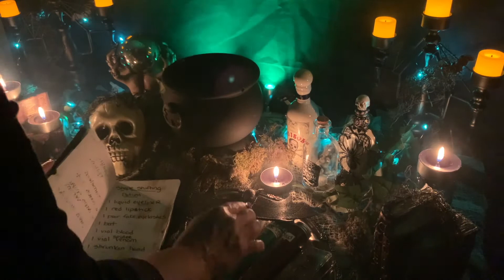10 Days of Halloween: Mrs. Carnage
Hi Dollz!!!

I hope you enjoy this 5th installment of my 10 days of halloween series.
In this tutorial I show you my take on Mrs. Carnage. XO